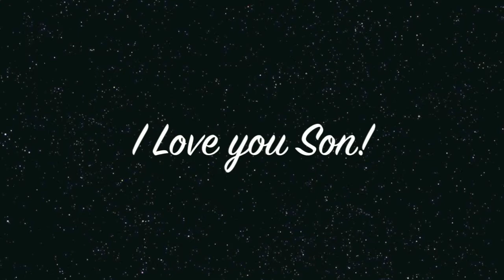Tell Your Children You Love Them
Here is a short Cameo Clip of the clasic "Save Your Kisses for Me" that won the Euro Vision Contest in 1976.

With the busyness of our modern world, it is vitally important that parents & fathers in particular, express their love to their children, especially boys.